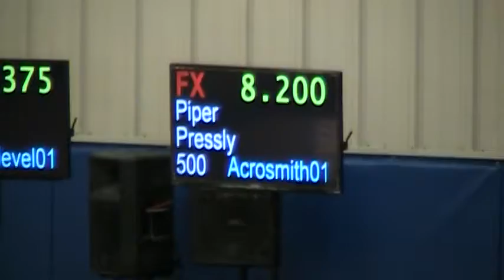Piper Pressly (Level 8) on Floor at Ultimate Beach Classic - January 20, 2018